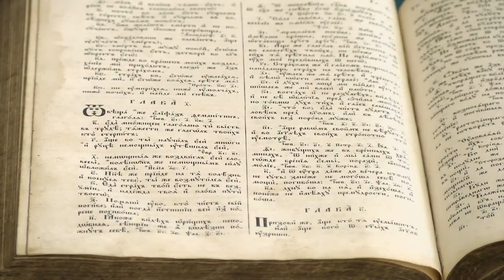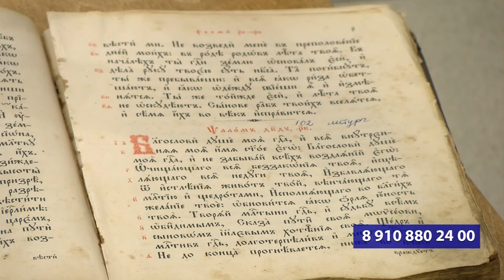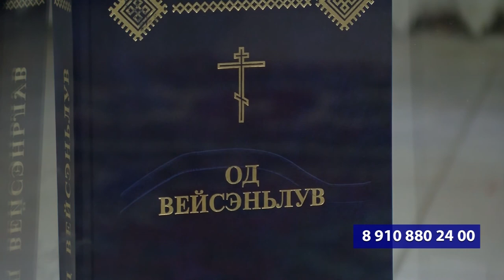В начале было слово